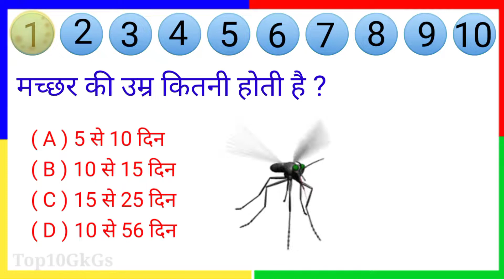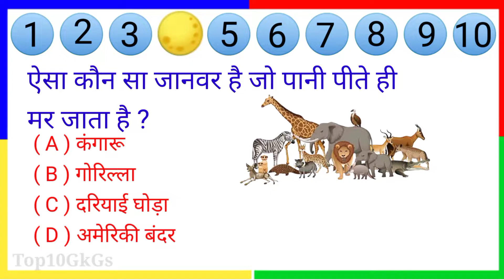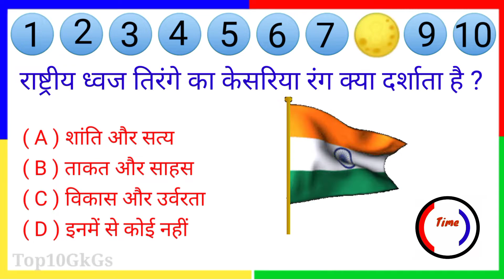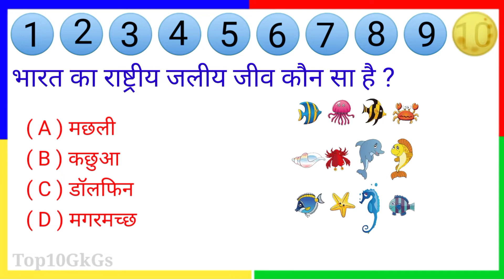Most important GK Questions for competitive Exams || Gk in hindi question answer 2022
सामान्य ज्ञान के 10 प्रश्न उत्तर || Gk general knowledge in hindi question answer 2022

Your questions answers 👇

भारत का राष्ट्रीय रंग कौन सा है ?
मच्छर की उम्र कितनी होती है ?
क्या मच्छर के 3 दिल होते हैं
मच्छर के मुंह में दांत कितने होते हैं ?
डेंगू मच्छर की कितनी उम्र होती है ?
मच्छर इंसानों का खून क्यों पीते हैं ?
क्या मच्छर कपड़े से काट सकते हैं ?
मच्छर कैसे संभोग करते हैं ?
मच्छर को कितने खून का खाना चाहिए ?
1 मच्छर आपको कितनी बार काट सकता है ?
मच्छर रात में क्यों निकलते हैं ?

डेंगू मच्छर की उम्र कितनी होती है
मच्छर 1 दिन में कितने अंडे देते हैं
मच्छर की आंखें कितनी होती है ?
चींटी की आयु कितनी होती है
मच्छर के कितने हड्डी होते हैं
आदमी की आयु कितनी होती है

मच्छर इंसान के खून से क्या करते हैं ?
ब्लड मच्छर पीने से क्या होता है
मच्छर मुझे काटना क्यों पसंद करते हैं
मच्छर को खून पचाने में कितना समय लगता है ?
1 महीना में कितना खून बनता है ?
21 साल के बच्चे में कितना खून होना चाहिए ?
एक दिन में कितना खून बनता है ?

भारत का पसंदीदा रंग कौन सा है ?
भारत का राष्ट्रीय कलर कौनसा है Saffron ?
चीन का राष्ट्रीय रंग क्या है ?
फ्रांस के राष्ट्रीय रंग कौन से ?
अमेरिका का राष्ट्रीय रंग क्या है ?
क्या ब्लू भारत का राष्ट्रीय रंग है ?

general knowledge in hindi question answer

What are the 10 top GK questions with answers ?
What is the best GK questions with answers ?
What type of GK is asked in competitive exams ?
How can I prepare GK for competitive exam How can I memorize competitive exams faster ?
How can I improve my general knowledge ?
How can I easily remember GK ?

Most Important GK Questions for competitive Exams PDF
General Knowledge Questions and Answers for Competitive Exams PDF
Most Important GK Questions for Competitive Exams in Hindi
Top 50 GK Question with Answer Competition Question Answer in Hindi

Difficult GK questions with answers
Hard GK Questions with Answers in hindi
100 easy General Knowledge Questions and Answers PDF
100 Easy General Knowledge Questions and Answers about India
Best Questions for competitive exams
Competitive Exam Questions and Answers PDF
General Knowledge questions with Answers for competitive exams 2021

What type of questions are asked in competitive exams ?
What are the 10 top GK questions and answers ?
What are the 20 top GK questions ? Who is the father of GK ?
Who is father of all subjects ?
Who is the GK mother ?

1000 सामान्य ज्ञान प्रश्नोत्तरी
150 सामान्य ज्ञान के प्रश्न 2022
जनरल नॉलेज प्रश्न उत्तर 2021
जीके प्रश्न उत्तर 1000 सामान्य ज्ञान प्रश्नोत्तरी PDF

50 सामान्य ज्ञान के प्रश्न उत्तर
सामान्य ज्ञान के 500 प्रश्न उत्तर
जनरल नॉलेज हिन्दी 1000 सामान्य ज्ञान प्रश्नोत्तरी 2021
जनरल नॉलेज भारत
सामान्य ज्ञान के 20 प्रश्न
सामान्य ज्ञान के 10 प्रश्न उत्तर
1000 सामान्य ज्ञान प्रश्नोत्तरी 2022

सामान्य ज्ञान के क्वेश्चन
सामान्य ज्ञान प्रश्नोत्तरी
सामान्य ज्ञान प्रश्न उत्तर मराठी 2022